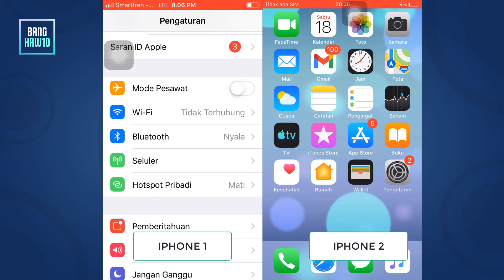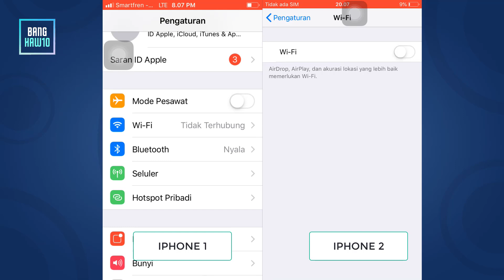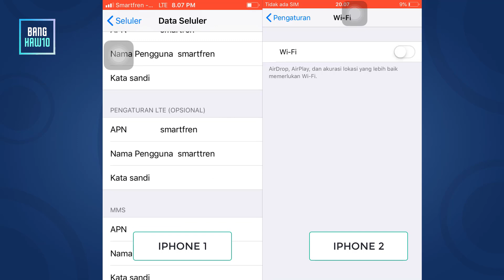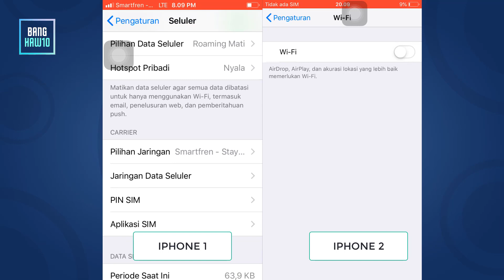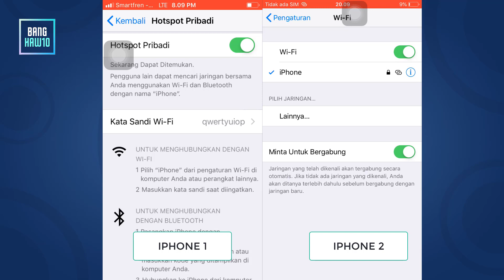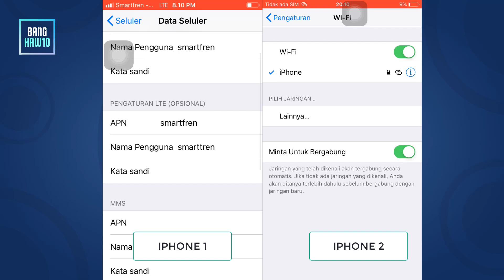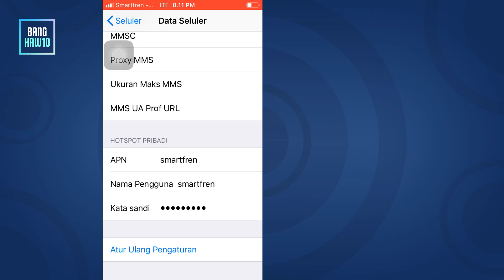Cara Mengatasi Wifi iPhone Tidak Bisa Terhubung Ke Hotspot iPhone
Berikut ini adalah caraa mengatasi wifi iPhone yang tidak bisa terhubung ke hotspot iphone
Mohon temen-temen simak dengan baik baik dari apa yang telah saya sampaikan dalam video ini
Karena cara ini sangat membantu ke temen-temen yang pastinya mengalami kendala wifi iPhone yang susah terhubung
Terimakasih.